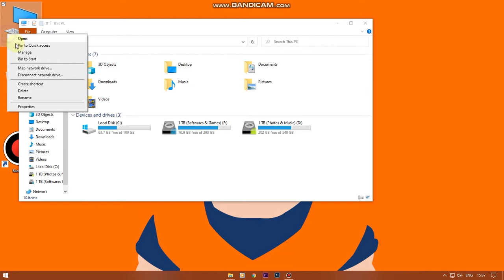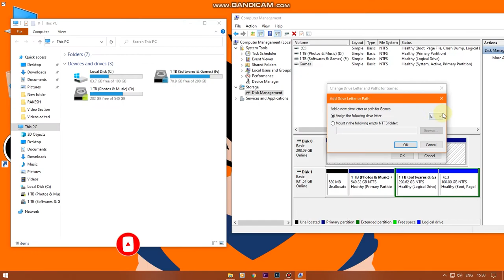Hard Disk detected but not accessible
How to fix External Hard Disk/Flash/HDD is not accessible.
hard disk detected but not showing in my computer

(DON'T CLICK ON THIS LINK)
"How to fix External Hard Disk/Flash/HDD is not accessible. The file or directory is corrupted and unreadable"